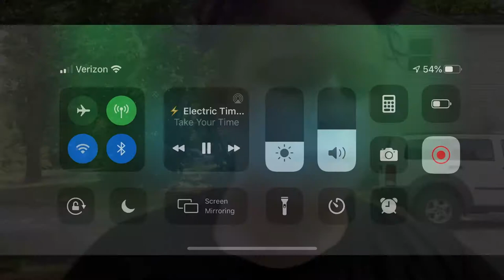Ninja Trix with Sophie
Ninja Trix MAK  On-Demand Video Tournament Class - 2021 Cycle 2 Month 1 Week 1B
Sensei Sophie presents On-Demand Ninja Trix online
DID YOU KNOW WE HAVE LIVE NINJA TRIX AN MAK AGAIN?  GO FOR IT!!
WANT OR NEED MASKS OR COVID19 T-SHIRTS FOR LIVE CLASSES RUNNING NOW?

IF YOU HAVE NOT ENROLLED IN THE ASF TUITION SYSTEM, GO

You can also see 100% of the regular curriculum menu on a new MAK student page located
Popup Classes can be found here on Facebook and also

If you are earning belts at MAK, and you are not paying with ASF monthly, then please visit MAKOnline.store to pay tuition.

You can also order Summer Uniform Shorts, MAKBeatsCovid19 Class shirts and Masks, and this cycles weapons